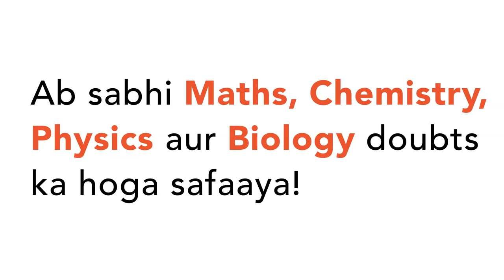Microtubules from opposite poles of spindle get attached to kinotochores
Microtubules from opposite poles of spindle get attached to kinotochores of sister chromatids during